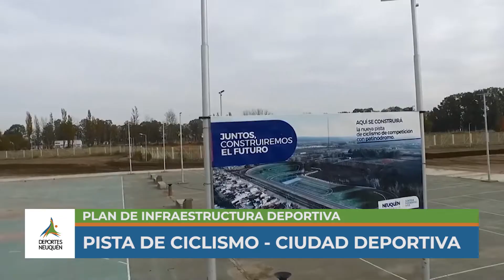Plan de Infraestructura Deportiva